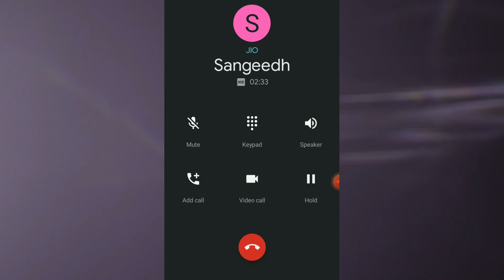BFA Entrance Preparation | BFA അഡ്മിഷന്നായി ചെയേണ്ട കാര്യങ്ങൾ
Hi. Guys...

 this video about BFA Entrance Tips and Technique watch this video till the end.

RLV COLLEGE OF MUSIC & FINE ARTS
BFA admission

Sree Sankaracharya University of Sanskrit
BFA admission

Hope you all enjoyed watching it. If so please
It would really mean a lot to me
LOVE YOU ALL .
more videos coming noon

If you would like to see more of my artwork